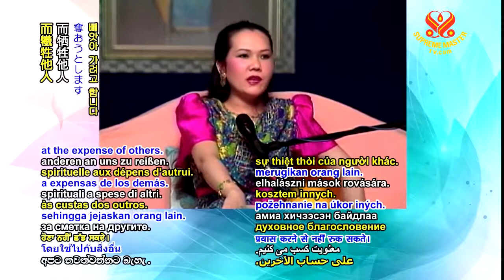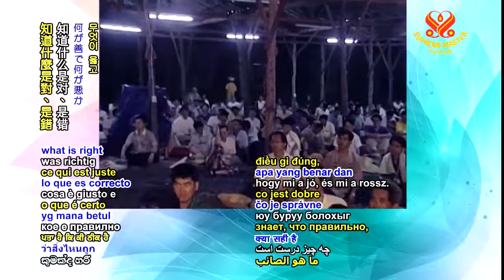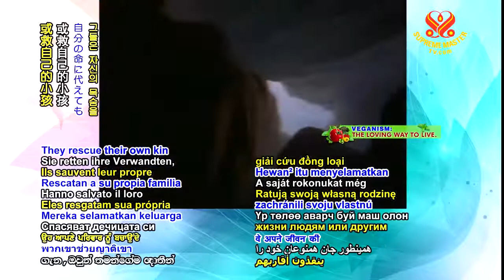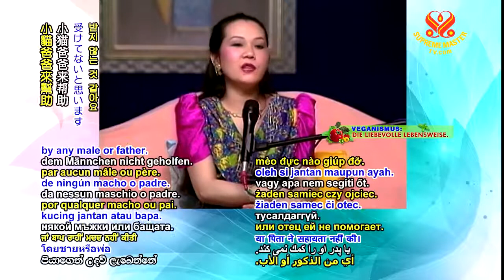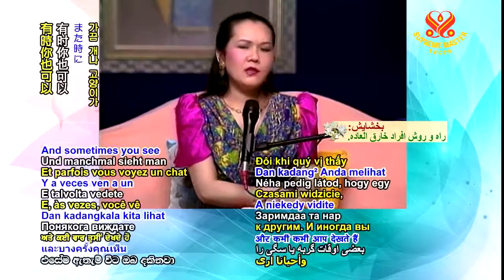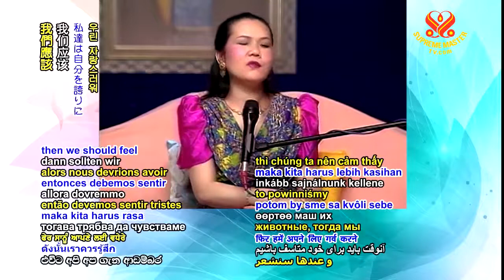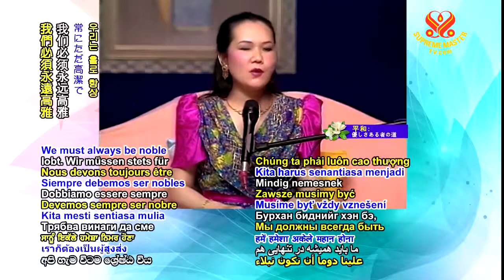Become A Real Human (Trở Thành Một Con Người Thật Sự)